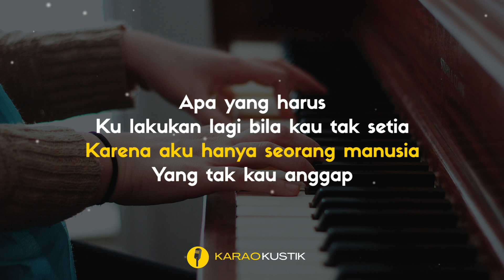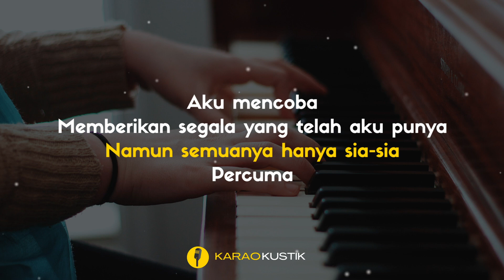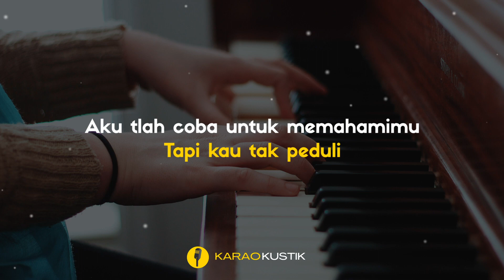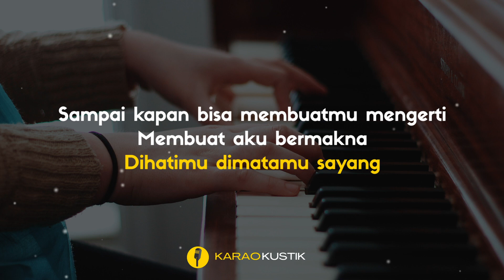D'Masiv - Sudahi Perih Ini (Karaoke Akustik + Lirik) || Lower Key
D'Masiv - Sudahi Perih Ini (Karaoke Akustik + Lirik)

Lirik:
Apa yang harus
Ku lakukan lagi bila kau tak setia
Karena aku hanya seorang manusia
Yang tak kau anggap

Aku tlah coba untuk memahamimu
Tapi kau tak peduli

Cukup sudah
Kau sakiti aku lagi
Serpihan perih ini
Akan ku bawa mati

Aku mencoba
Memberikan segala yang telah aku punya
Namun semuanya hanya sia-sia
Percuma

Oh cukup sudah
Serpihan perih ini
Akan ku bawa mati oh

Sampai kapan
Bisa membuatmu mengerti
Membuat aku bermakna
Dihatimu dimatamu sayang